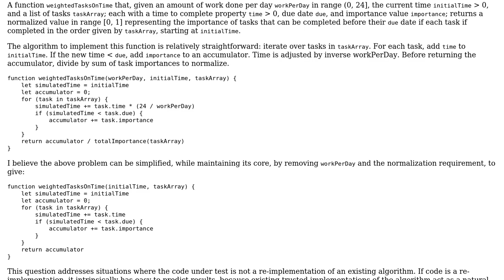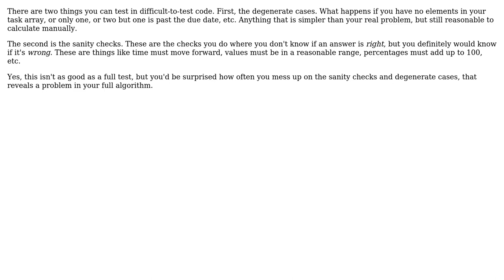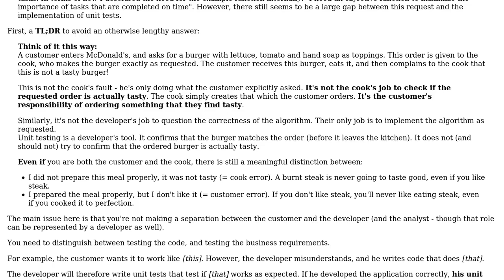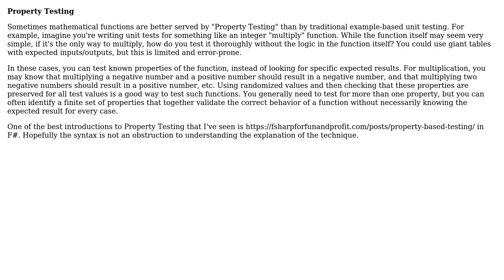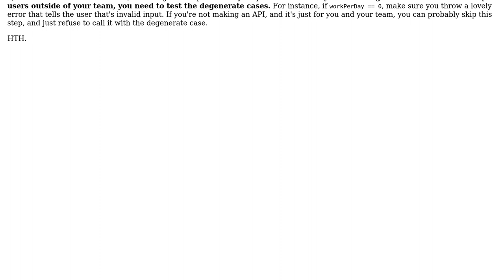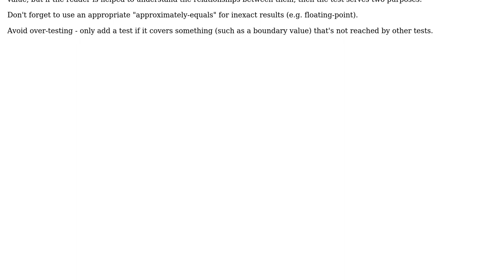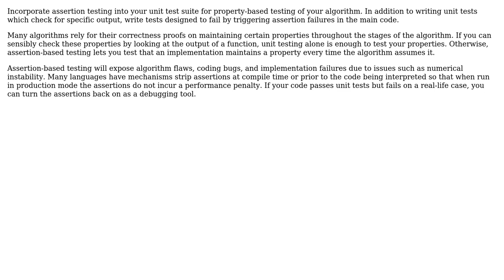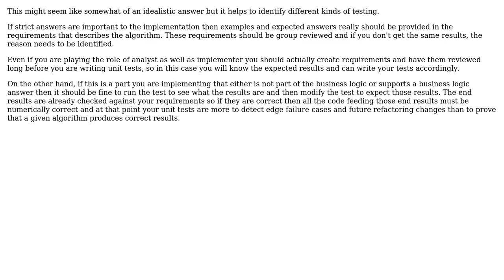Software Engineering: How do you write unit tests for code with difficult to predict results?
With thanks & praise to God, and with thanks to the many people who have made this project possible! | Content (except music & images) licensed under CC BY-SA | Music | Images & others | With thanks to user user949300 user Toby Speight user Tobias Hagge user svidgen user Robert Harvey user Peter Mortensen user Michael Kay user Matt Messersmith user Keith user Karl Bielefeldt user JustinLovinger user James Elderfield user Flater user Ewan user Bill K user AnoE user Aaron M. Eshbach and the Stack Exchange Network Trademarks are property of their respective owners. You are responsible for your own actions.